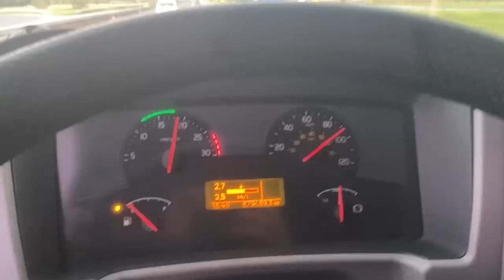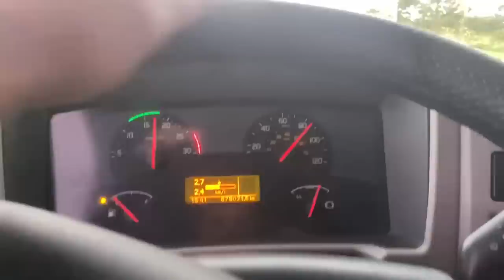NUNCA TINHA VISTO ISSO NA MINHA VIDA!